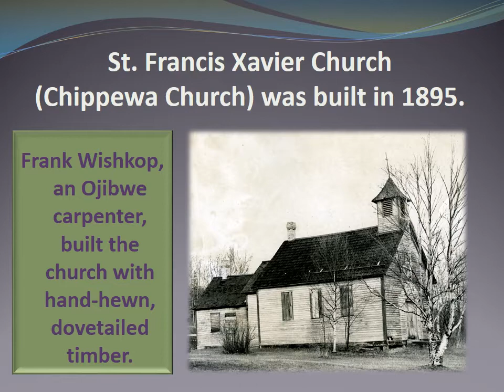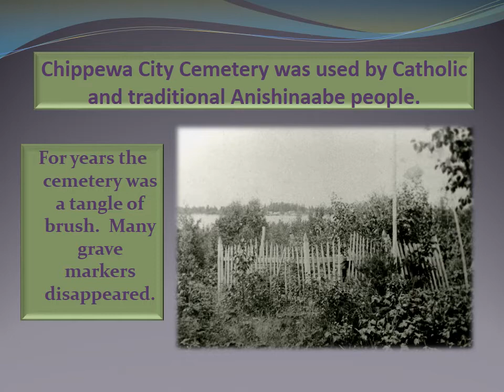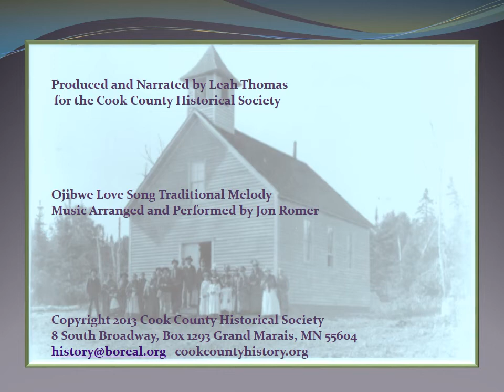Passport Into The Past - Chippewa City, Minnesota